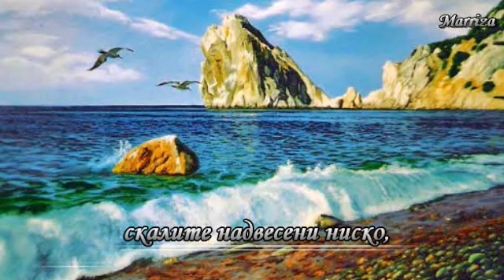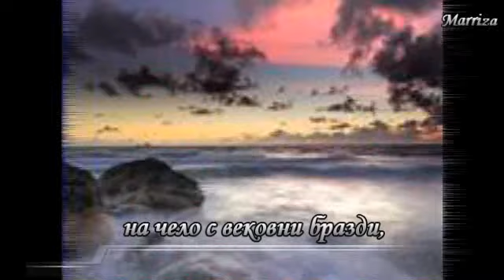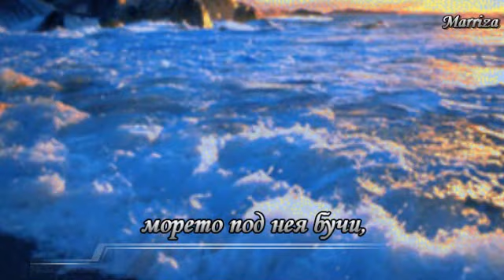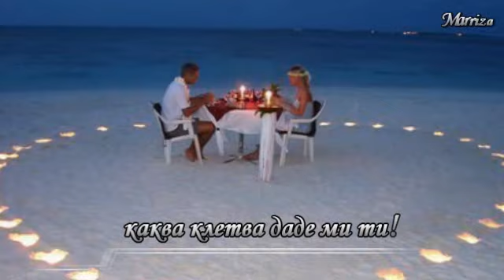2009г. - Клетва - Евгения Георгиева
Клетва  по стихове на Евгения Георгиева